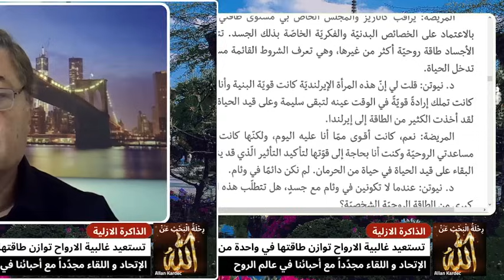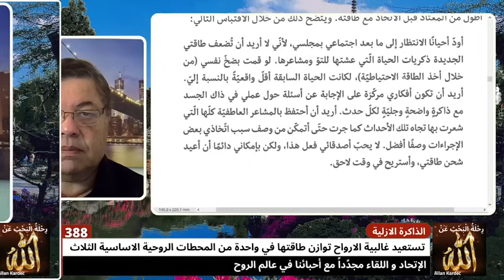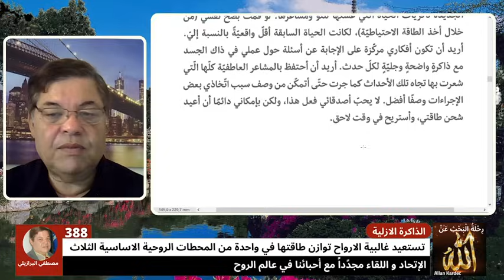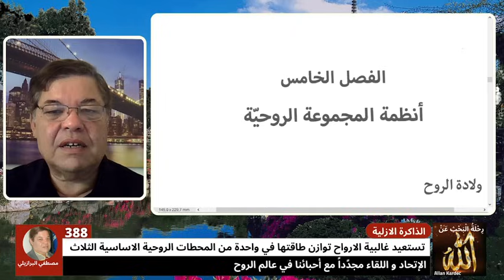388 اتحاد الروح مع جوهرها عند العودة لعالم الروح الذاكرة الازلية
تستعيد غالبية الارواح توازن طاقتها في واحدة من المحطات الروحية الاساسية الثلاث
دعائنا للخالق عز وجل ان ينير العقول و القلوب لكي تتوقف الحروب و الضحايا